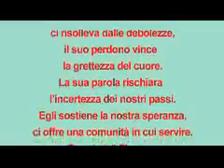Video Rinnovo Promesse Coniugali 2009 Parte 1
Il video registrato durante la celebrazione della Santa Famiglia, Domenica 27 Dicembre 2009, in occasione del rinnovo delle promesse coniugali delle coppie presenti. Parrocchia S. Maria del Popolo, Torre del Greco (NA)